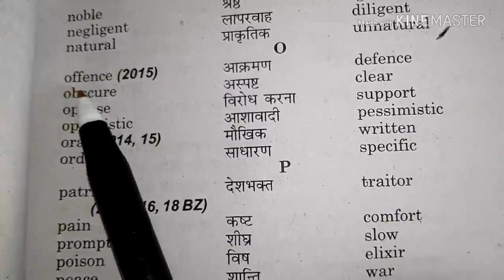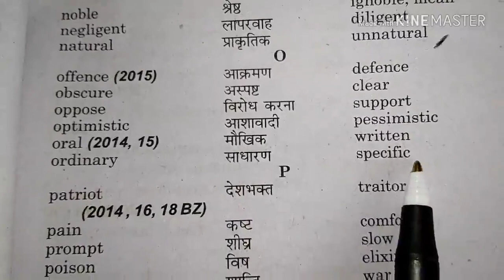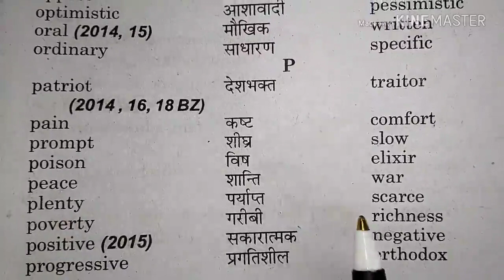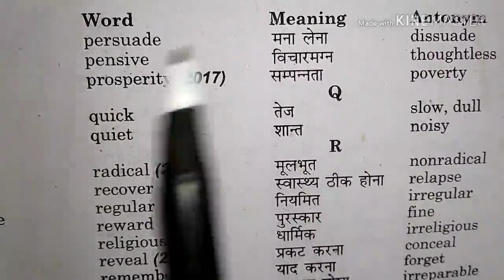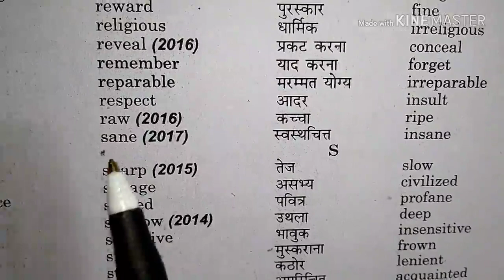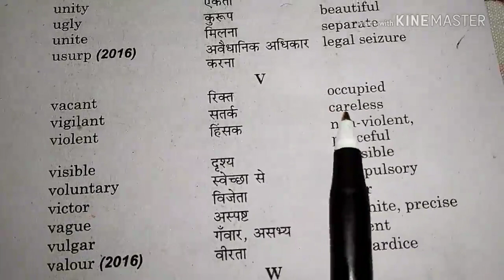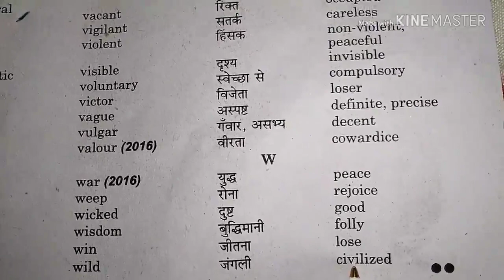Class-12 English Grammar Important Antonyms Part-4 || By- Kalam Ko Salaam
Dear students this is the last part of antonyms for class 12 in English Grammar.